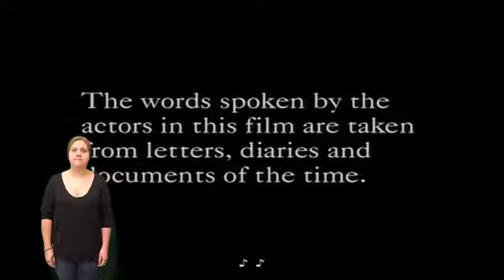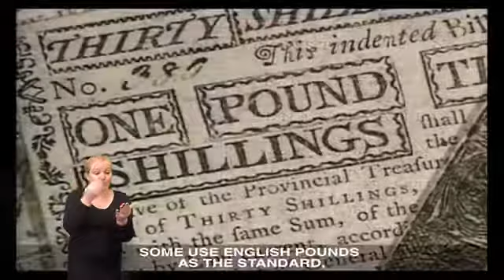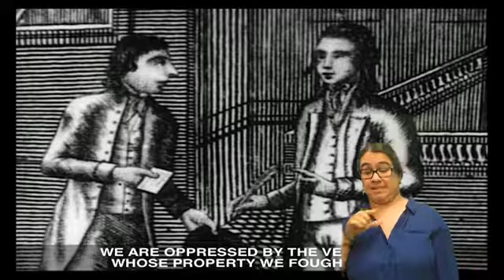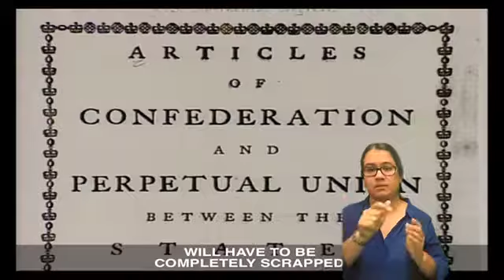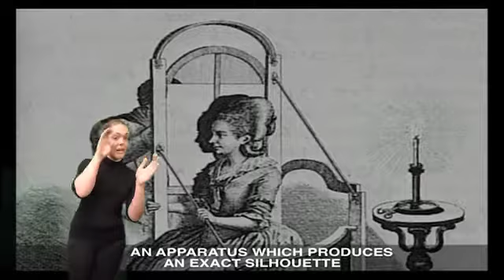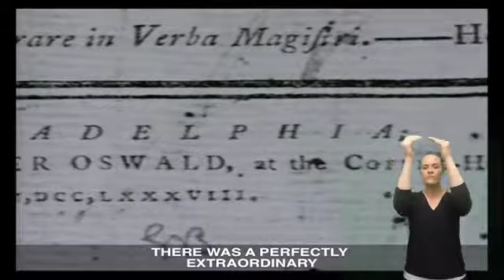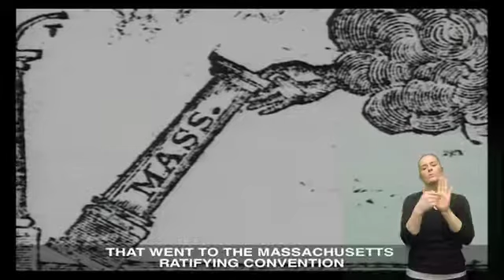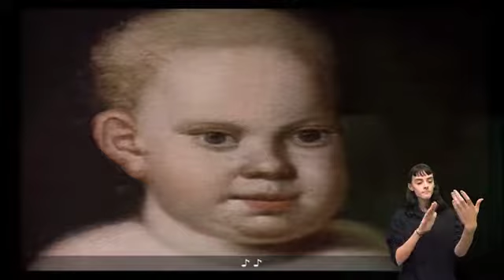Team Gamma Liberty 2017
The Juniors in the ASL-English Interpreting Program at Keuka College completed their final CAPSTONE performance for the Fall semester - Liberty!  These prepared translations represent their developing abilities one year prior to internship.